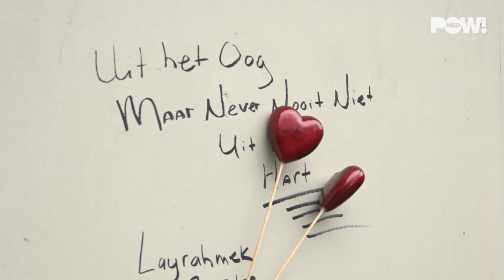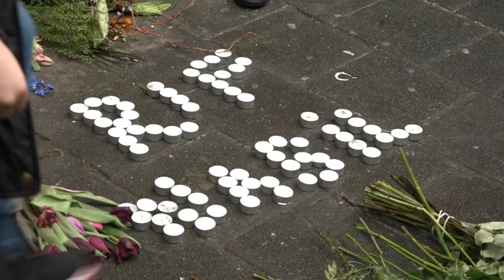Stille tocht voor hoofd op straat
Een stille tocht voor een hoofd. Het kan in Amsterdam. Zo'n 250 vrienden en familieleden liepen vanmiddag mee. Nabil Amzieb was namelijk een hele lieve jongen...